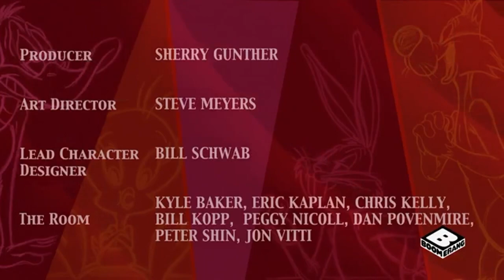looney tunes duck dodgers in attack of the drones boomerang full airing